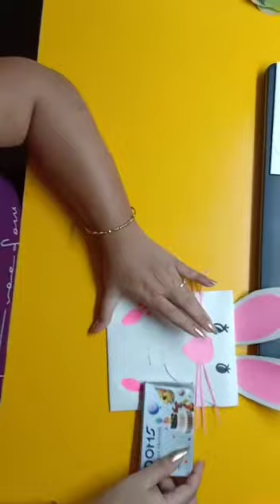Bunny Paper Envelope...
Bunny Paper Envelope.By Ms. Renu Kaushik